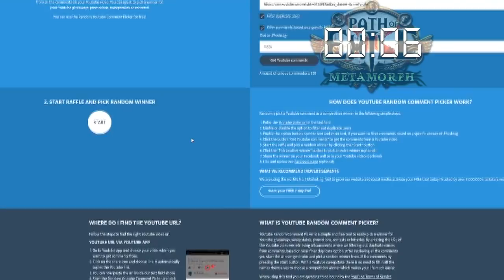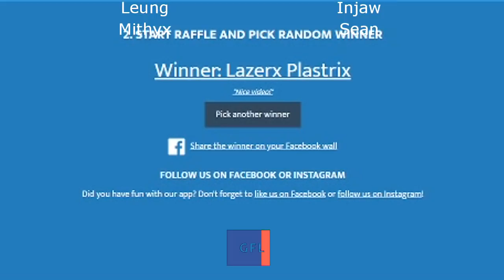Path of Exile 3.9: METAMORPH DAY # 70-74 Highlights GIVEAWAY WINNER ANNOUNCED, NEW LEAGUE ANNOUNCED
50$ Patrons: NONE